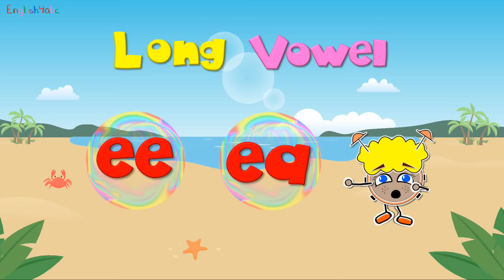Long Vowel Letter e - ee/ea - English4abc - Phonics song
This is a fun, long vowel e phonics song for learners of English. A colorful, animated music video to learn how to pronounce the long 'ee/ea' sound.
Copyright©English4abc 2019
0:40 - jeep
0:49 - feet
0:56 - reed
1:04 - bee
1:30 - leaf
1:36 - seat
1:45 - pea
1:53 - tea
2:34 - recap